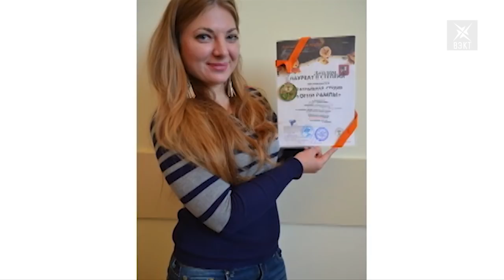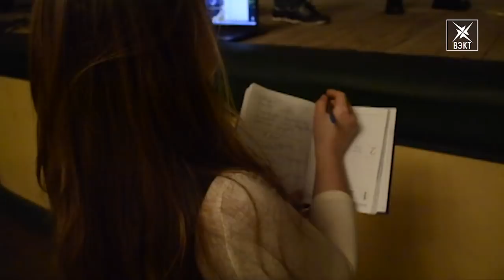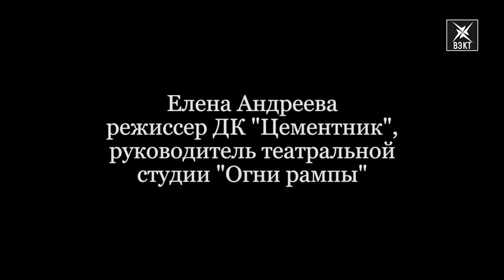Самодеятельность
Фильм-портрет «Самодеятельность». Расскажем о режиссере ДК «Цементник» Елене Андреевой.